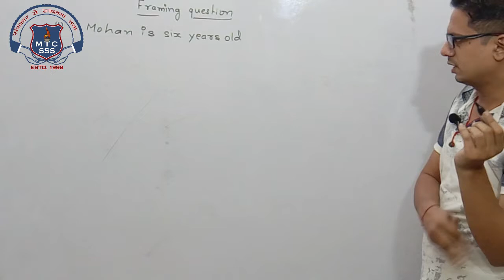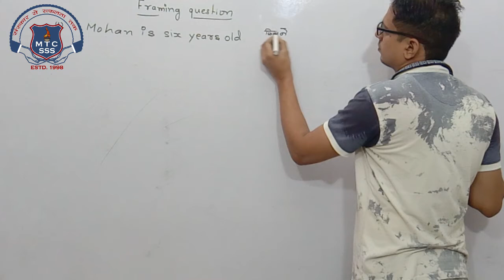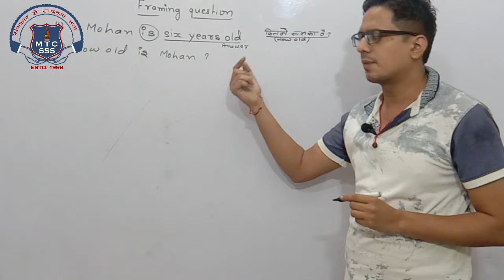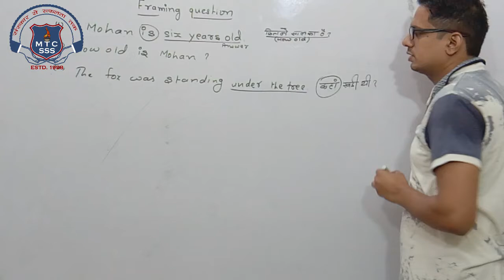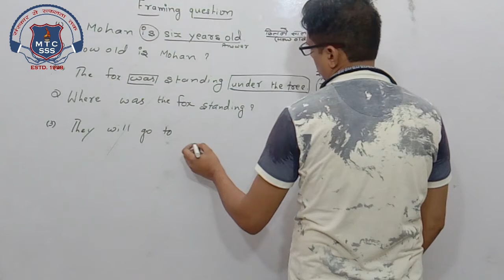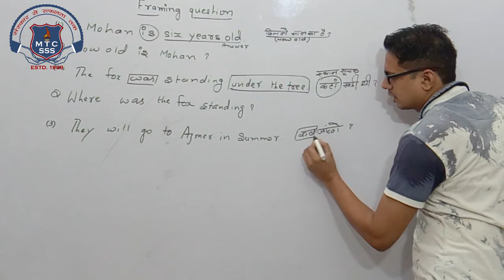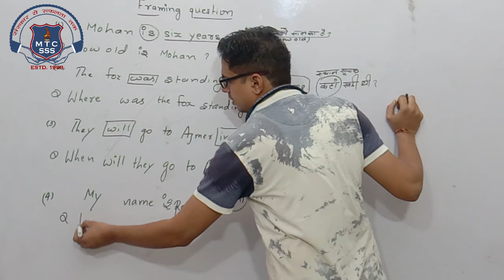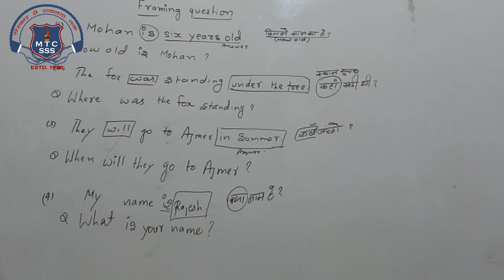7th English 29 Oct 2020